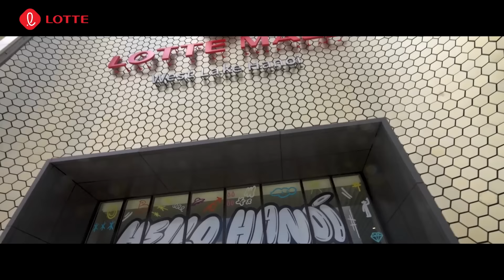Cầu Thủ Nhí - Phiên Bản Mới |Tập 4: Lee Young Pyo bắn tiếng Việt CỰC MƯỢT, Gia Khiêm BỨT PHÁ ghi bàn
Cầu Thủ Nhí - Phiên Bản Mới | Tập 4: Lee Young Pyo bắn tiếng Việt CỰC MƯỢT, Gia Khiêm BỨC PHÁ ghi bàn

Cầu Thủ Nhí - Phiên bản mới là hành trình đào tạo bóng đá chuyên sâu, nơi các tài năng trẻ được huấn luyện bởi huấn luyện viên chuyên nghiệp, các cầu thủ bóng đá nổi tiếng trong làng bóng đá Việt. Với tiêu chuẩn quốc tế, chương trình mang đến cơ hội để các em hiện thực hóa ước mơ và trở thành những cầu thủ bóng đá chuyên nghiệp trong tương lai.
💢 Cảm ơn Tập đoàn LOTTE đã đồng hành cùng chương trình Cầu Thủ Nhí 2024
💥 Chương trình được phát sóng lúc 10H Chủ Nhật trên VTV3, bắt đầu từ ngày 25/8/2024
💥 Xem thêm nhiều clip hấp dẫn tại YouTube LOTTE Group Vietnam và TikTok Cầu Thủ Nhí Việt Nam